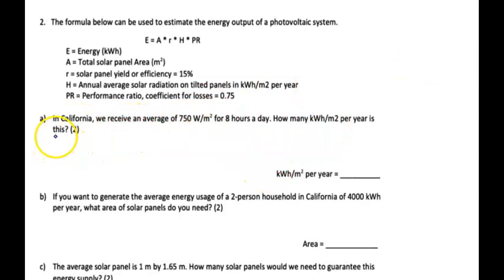The formula below can be used to estimate the energy output of a photovoltaic system. E = A * r * H…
The formula below can be used to estimate the energy output of a photovoltaic system. E = A * r * H * PR E = Energy (kWh) A = Total solar panel Area (mÂ²) r = solar panel yield efficiency = 15

Join Numerade today at:
FindYourDreamJob:DiscovertheBestWorkOpportunities